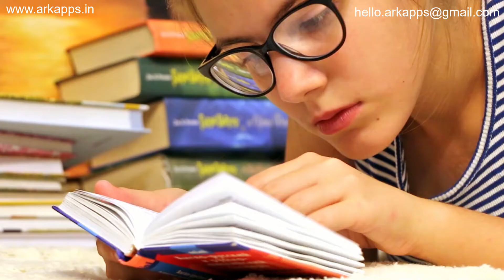Ek skill develop karke aap apni life change kar sakte hai.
✅ Enroll in our Android Master Course Hello dosto aaj ke video ham skill development ke visay me baat karenge.
ki app kaise ek skill develop karke apne life change kar sakte hai.

❤️ Support on Goolge Pay : -   hello.arkapps@okicici

This channel is totally focused on making apps for startups, teaching How to make to apps and everything about apps that a student or a business need.